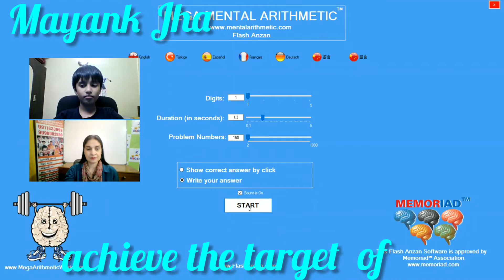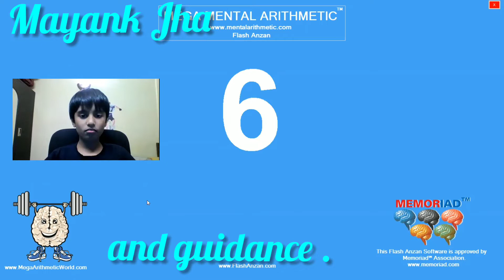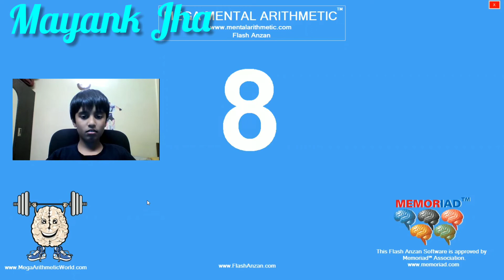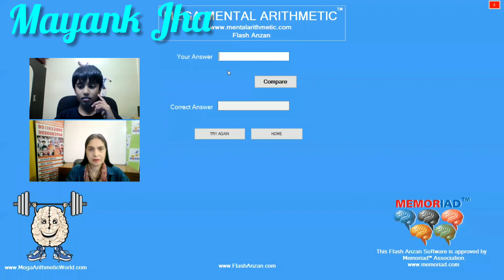AdditionAdvanceAbacus FocusCheck with MayankJha 150 additionsin1.3secs#AscentAbacusBrainGymdemo410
Ascent Abacus & Brain Gym Sushant Lok 1

Doing single digit Additions by elders is not a big deal, but doing it continuously for 150 or more times is a challenge, as it helps to  determine the focus of an individual.
Here MAYANK JHA from Ascent Abacus & Brain Gym Sushant Lok learns the calculations on Abacus and then delinks the tool by getting a virtual image of the Abacus in mind, thus facilitating his addition to any desired length with utmost ease.

When Mayank started his journey, Pandemic followed and  the target looked difficult under new circumstances when the new situations put everyone adrift.  But by the end of his Level  3 Program,  he was able to clinch the target and was really excited to work on other targets which looked within reach with a little dedication & focus !

With better targets and improvement in photovisualemory, Mayank is confident of cracking his next targets very easily !
Well done Mayank ! Keep it up !

With *6 Limca records 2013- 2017 World Memory Champion 2014-15 APJ Abdul Kalam Ignite Awards 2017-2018*, *CBSE X Class Topper 2018 Prakhar Mittal*,  along with continued *Spell Bee top ten topper ranks even in 2019* the institute imbibes the creativity & memory skills among children making them reach the zenith and itch their footprints on the sands of time with a deep positive learning graph in each enrolled student.

*Proven Track record* with more than 400 video testimonies from students & parents speak volumes of result-oriented work done to ensure the guaranteed result assured to each student enrolled at its various centres.

(An ISO 9001:2015; ISO 14001:2004; OHSAS 18001:1999 certified Institution)
For details on Whats-app contact